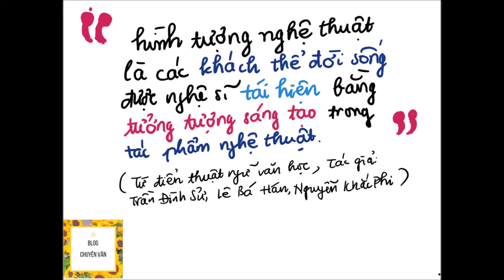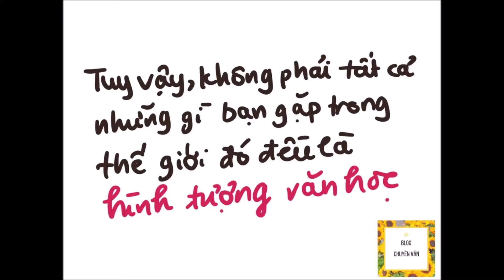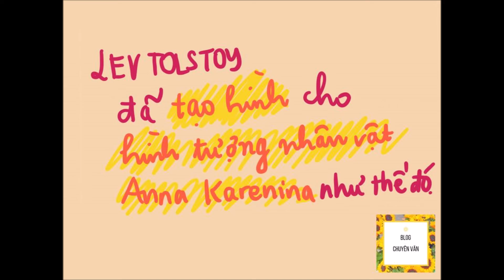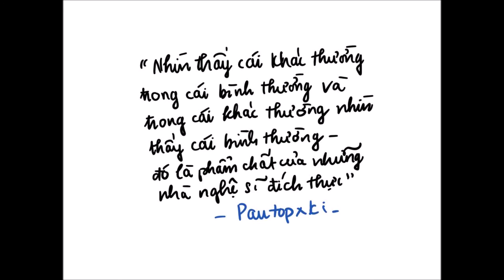Sketchnote lí luận văn học | Tìm hiểu về hình tượng văn học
Để tìm hiểu thêm thông tin về các lớp Văn do thầy Duy phụ trách, xin liên hệ trung tâm Duy Thanh theo số điện thoại: 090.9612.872 (cô Đoan Trang), hoặc (cô Tuyết Anh).